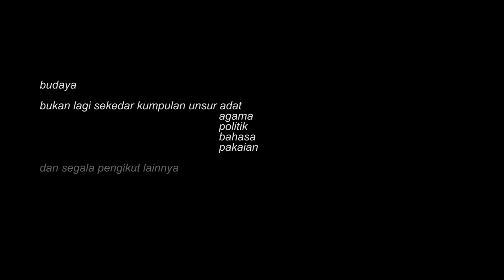OPTK 2018_PKN STAN_ONDEL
Layaknya seorang pegawai Kementerian Keuangan yang sudah siap dimutasi kemana saja, Zio (Abdi Naba Aziz) patuh pada SK (surat keputusan) yang berlaku dan segera pindah ke lingkungan kerja barunya. Perpindahan itulah yang mempertemukannya dengan Ranu (Ranu Pratama).
Siapakah Ranu ? Simak kisahnya dan jangan lupa dukung PKN STAN dengan klik tombol "like" pada video ini ya..

Yuk dukung kontingen PKN STAN dalam Olimpiade Perguruan Tinggi Kedinasan (OPTK) 2018..